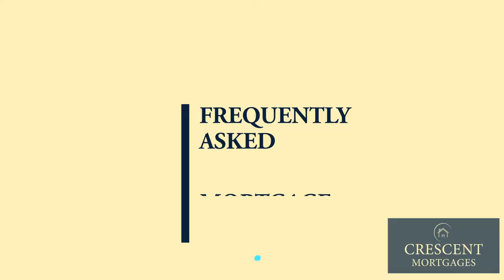Mortgage Valuation Explained – And how to Benefit!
The different types of valuations are a common question when buying property. People wanting to understand what they offer, the benefits of different types and the impact these have on their mortgage. In reality it is different for each person, but there are a few key points which most people want to understand.

This video includes tips on:
• The different types of valuations.
• Pro's and cons of valuations.
• Valuation vs Survey.
• Expected costs of valuations.
• Is a valuation mandatory with a mortgage.

If you would like fee free advice: Call on 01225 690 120

Learn more about what we do, who we are and why you can stop your search for a broker here:

Crescent Mortgages are a fee free broker

CRESCENT MORTGAGES ARE NOT QUALIFIED TAX ADVISERS AND DO NOT GIVE TAX ADVICE.
WARNING - YOUR HOME MAY BE REPOSSESSED IF YOU DO NOT KEEP UP REPAYMENTS ON YOUR MORTGAGE.

Crescent Mortgages is an appointed representative of PRIMIS Mortgage Network PRIMIS Mortgage Network is a trading style of Advance Mortgage Funding Limited which is authorised and regulated by the Financial Conduct Authority.